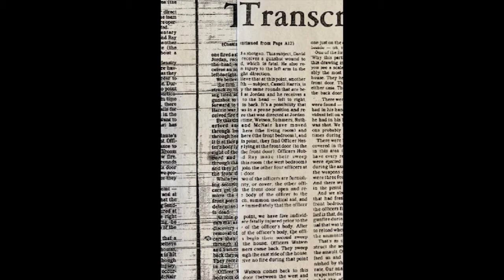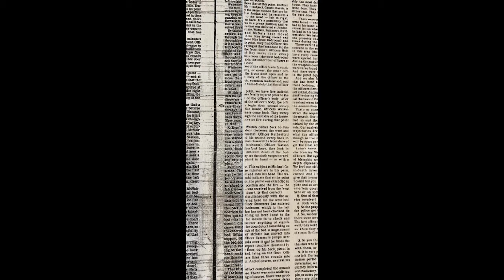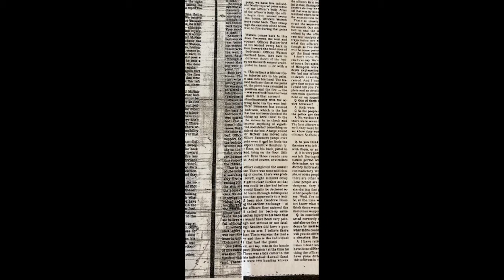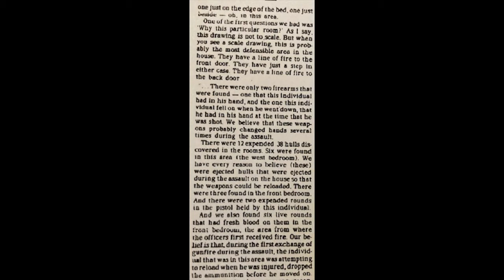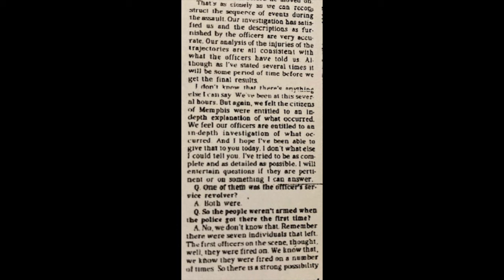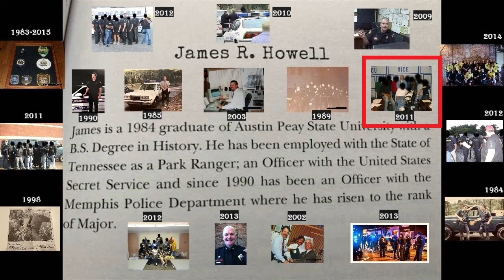Echoes of Shannon Street Case File Episode 82: Press Conference Part 6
Director Holt finishes up the press conference. Q&A will follow in next episodes.

1,000 page case file